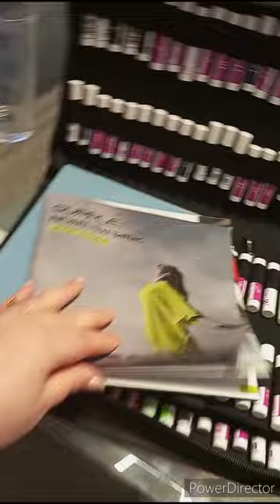Vlog#1 *Upoznajte me*